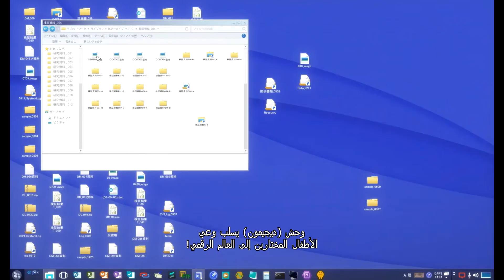Digimon Adventure: Last Evolution Kizuna - English Trailer | Ajyal Film Festival 2020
Directed by Tomohisa Taguchi